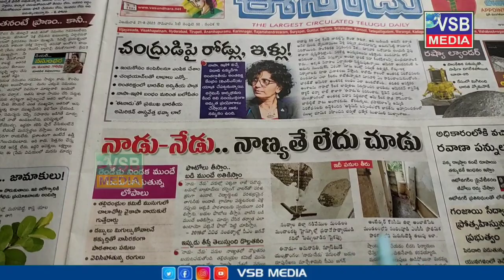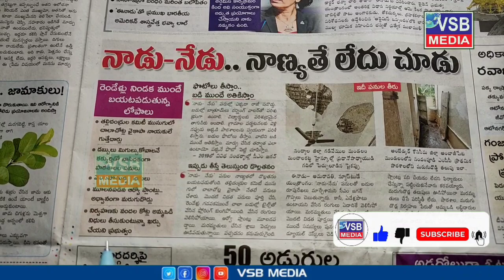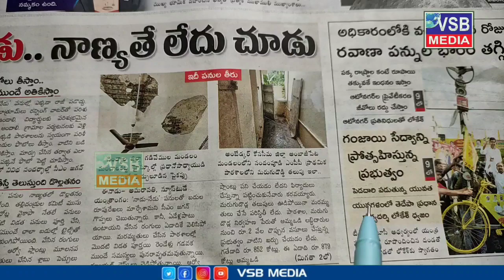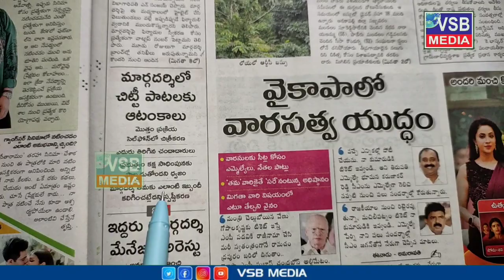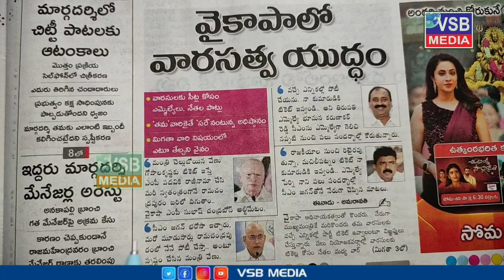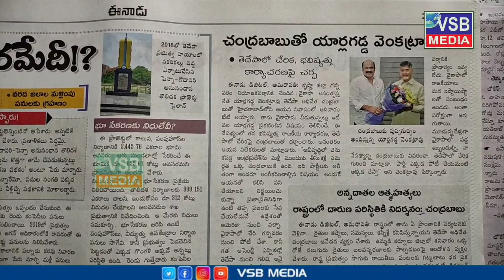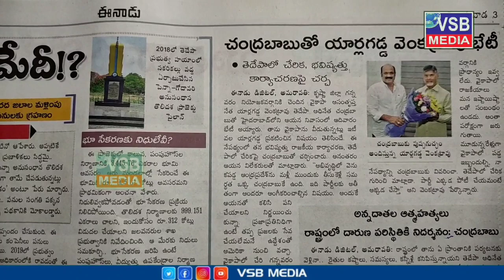MORNINGNEWS 21-8-2023 నాడు నేడులో నాణ్యత లేదు చూడు. జడ్పీ సీఈఓ పై సస్పెన్షన్ వేటుmorningnews